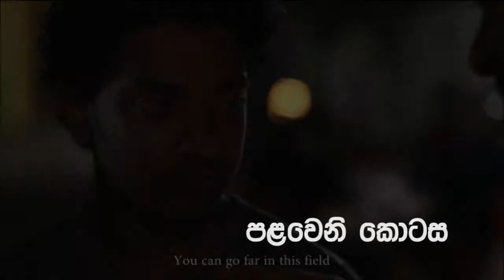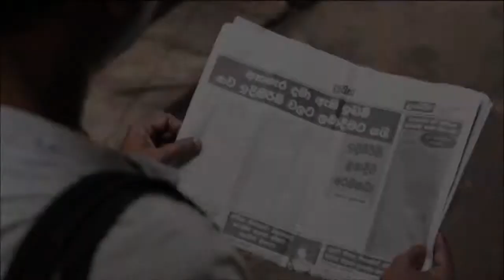Sikka team E01 recap - සික්කා Team මෙතෙක් කතාව, පළමු කොටස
සෙනසුරාදාවකම රාත්‍රී 8.30ට ජාතික රූපවාහිනියෙන්..
# Director- Pradeep Dharmadasa
# DOP - Chinthaka Somakeerthi
# Makeup - Wasantha Poornawansa
# Art- Krishantha